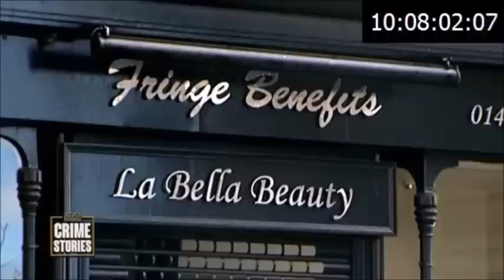The Hollie Gazzard Trust - ITV Judge Rinder Feature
This video is the complete feature on Hollie Gazzard from ITVs Judge Rinder Crime Stories. The video includes insight from Nick Gazzard and Hollie's family. Also, details on how the Hollie Gazzard Trust was set up.

Have you seen our Hollie Guard App?